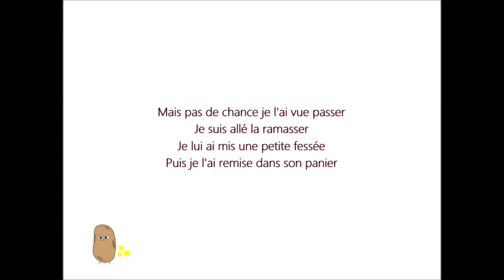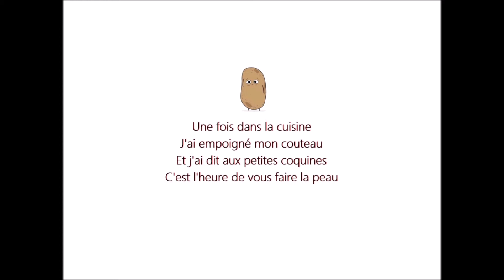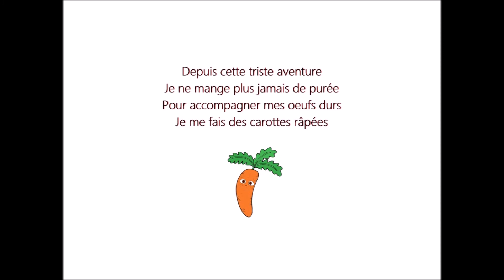La petite patate (paroles et musique de Jean-Yves Le Restif)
En sortant d’chez ma grand-mère, Je suis allé au marché
Acheter des pommes de terre,  pour me faire de la purée
De retour à la maison, j’ai posé mes commissions
Sur la table du salon, le temps d’enlever mon blouson
Dès que j’ai eu l’dos tourné, une petite patate discrètement
A essayé de s’échapper, pour se cacher sous le divan
Mais pas d’chance, J’l’ai vu passer, je suis allé la ramasser
Je lui ai mis une p’tite fessée puis j’l’ai remise dans son panier

Une fois dans la cuisine j’ai empoigné mon couteau
Et j’ai dit aux p’tites coquines : c’est l’heure de vous faire la peau
D’abord Je vais vous éplucher, et  vous rincer dans l’évier
Puis j’vous couperai en morceaux et j’vous ferai bouillir dans d’l’eau
Mais au moment où je l’attrape, voilà que la p’tite patate
Me jette un r’gard suppliant qui me laisse comme deux ronds d’flan
Je repose mon économe, puis j’le r’prends, car j’suis un homme
J’vais quand même pas m’laisser faire, par une petite pomme de terre

J’ai épluché la bougresse, l’ai rincé à toute vitesse
Elle était tellement petite, même pas d’quoi en faire 3 frites
Je sais bien qu’ça peut surprendre mais j’ai presque cru l’entendre
pousser un cri d’épouvante en la jetant dans l’eau bouillante
Quand j’ai mangé ma purée, elle avait un goût amer
Un goût de chagrin mêlé à des larmes de pommes de terre
Depuis cette triste aventure je n’mange plus jamais d’purée
Pour accompagner mes œufs durs, J’me fais des carottes râpées